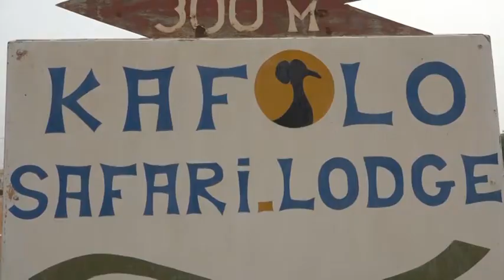Le Flash de 18 Heures de RTI 1 du 31 mars 2021 par Marie-Laure N'Goran